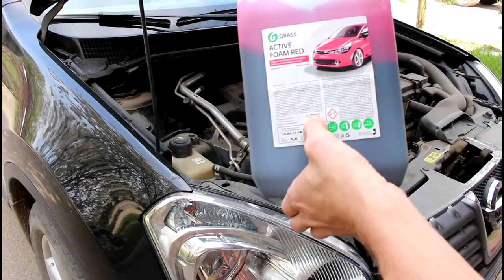Как я мою свой двигатель на Ниссан Кашкай 2008 Nissan QASHQAI 2,0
Хорошо подумайте прежде чем мыть свой двигатель таким способом.